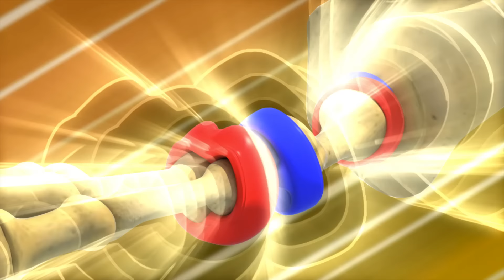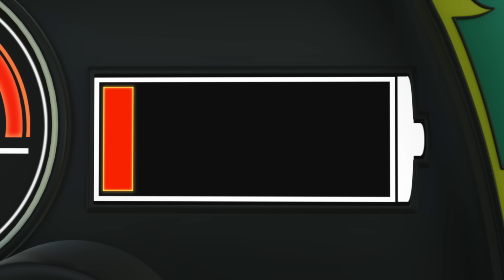[СУПЕРКРЫЛЬЯ2] DONNIE часть1 | Сезон2 Сборник Персонажей | Официальный канал Суперкрылья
▼ Игрушка